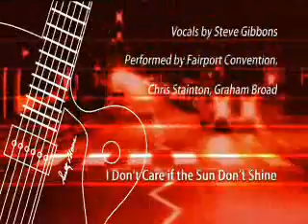Steve Gibbons I Don´t Care If The Sun Don´t Shine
In December of 2004 several of the UK's leading musicians gathered at Abbey Road studios in London to participate and pay tribute to Scotty Moore. This is one of the songs played by Steve Gibbons

En Dicembre del 2004 varios de los musicos del Reino Unido, estuvieron en Abbey Road Studios en Londres para participar de un tributo a Scooty Moore. Esta es una de las canciones  interpretadas por Steve Gibbons.